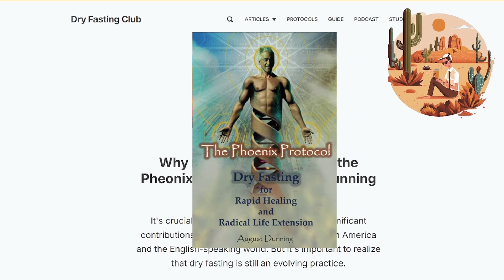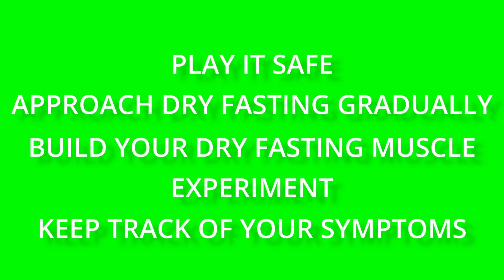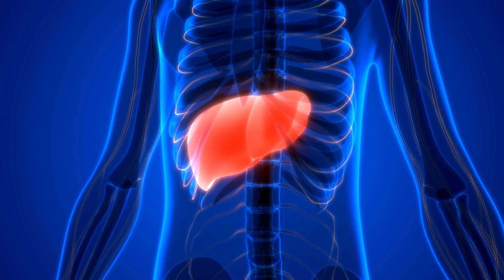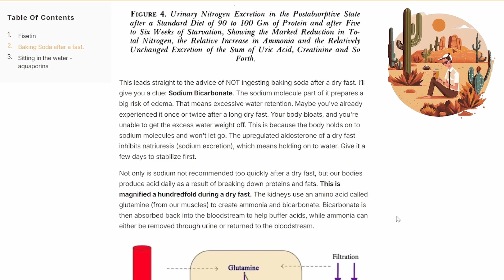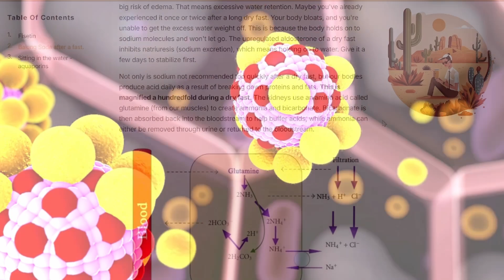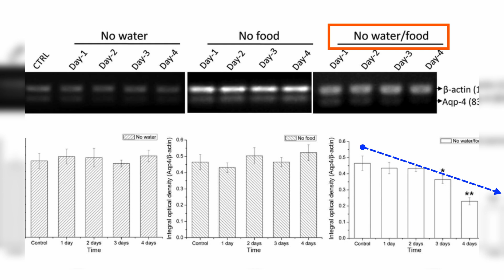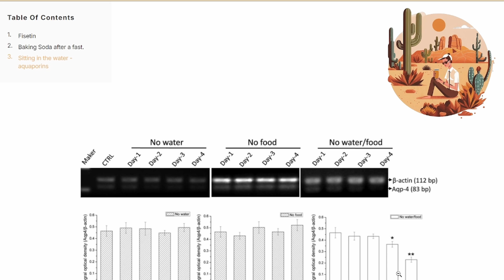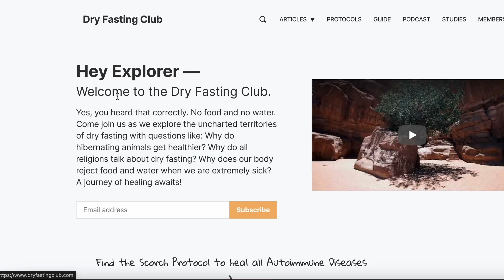Why I don't fully agree with the Pheonix Protocol by August Dunning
In this video, we delve into the nuanced practices and theories surrounding dry fasting, particularly focusing on the contrasting approaches of August Dunning and Filonov. Dunning, a prominent figure in the Western adaptation of dry fasting, presents a scientific and empathetic approach, differing from Filonov's traditional and rigorous methods. While acknowledging Filonov's significant contributions and experience, we lean towards Dunning's methodology which resonates more with modern, critical thinking and personal responsibility in health management. We explore the debate around Fisetin, a biohacker's gem, and discuss its alternatives like Quercetin and Curcumin, emphasizing the importance of a balanced, plant-rich diet and questioning the necessity of expensive supplements. The video also addresses the misconceptions about baking soda post-fasting and the potential risks of water absorption during dry fasting, highlighting the intriguing role of aquaporins in skin hydration. Join us as we dissect these complex practices, advocate for informed decision-making, and explore the science behind fasting and overall well-being.

Support the Dry Fasting Club on Patreon & join my private Discord group (not the same as the free open group) for live Q&As, dry fasting interpretations, early-access episodes, fasting advice & more: